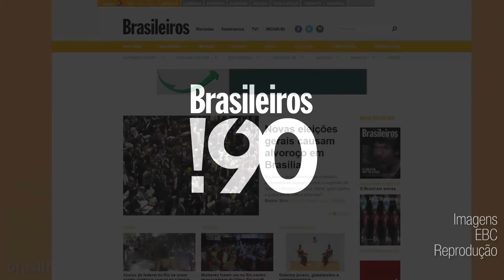Brasileiros!90 - Quarta, 6 de abril de 2016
Relator do impeachment deve recomendar afastamento de Dilma nesta quarta-feira

Sugestão de novas eleições gerais causa alvoroço em Brasília

Confira o roteiro que a ARTE!Brasileiros preparou para a semana da SP-Arte